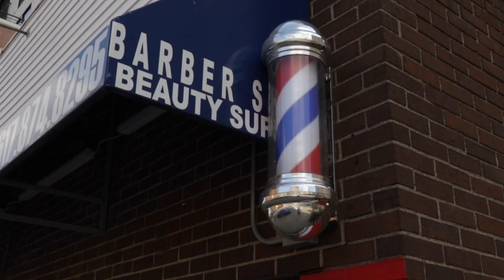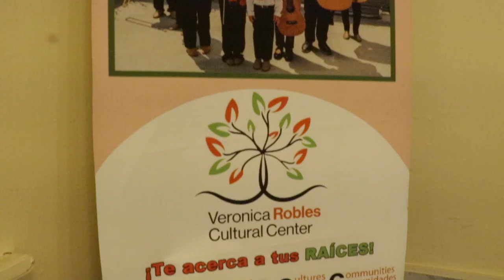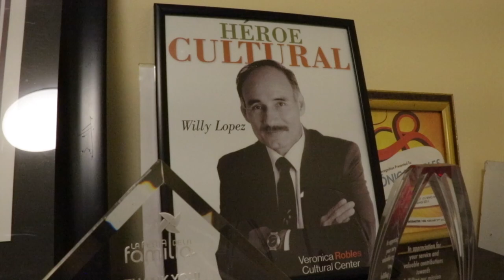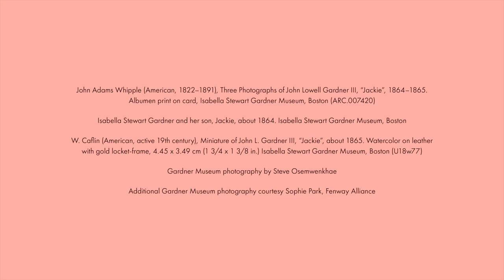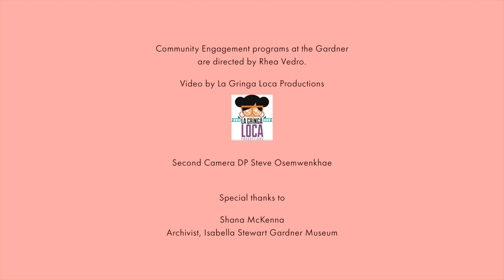Luminary Lens: Veronica Robles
La Llorona: The Art of Resilience Through Loss and Grief by Veronica Robles

Veronica Robles is a Mexican singer-musician and founder of Boston's First Female Mariachi. Experience her incredible musicianship in this moving response to Gardner’s personal story of grief and rebuilding. Luminary Lens, a digital series featuring Neighborhood Salon Luminary artists bringing fresh perspectives to the Gardner Museum’s historic collection through commissioned new works.